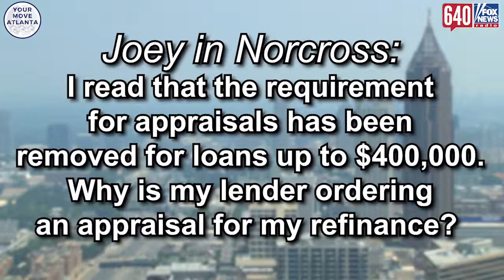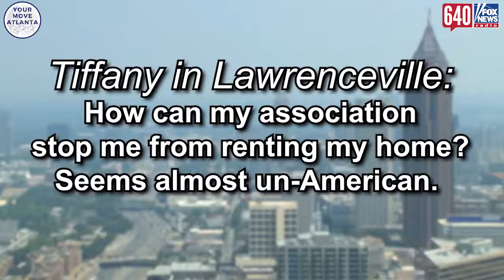How can my association stop me from renting my home? Seems almost un-American?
On this episode Cleve answers two listener questions. The first is from Joey in Norcross who asks, "I read that the requirement for appraisals has been removed for loans up to $400,000, why is my lender ordering an appraisal for my refinance?"
The second question is from Tiffany in Lawrenceville who asks, "How can my association stop me from renting my home? Seems almost un-American?"